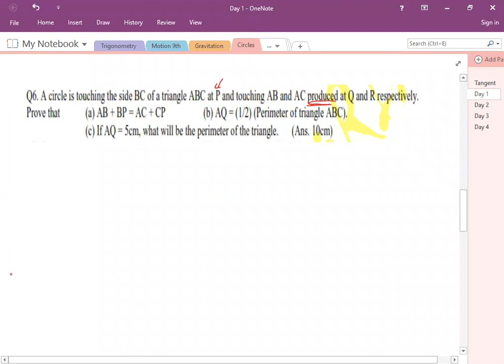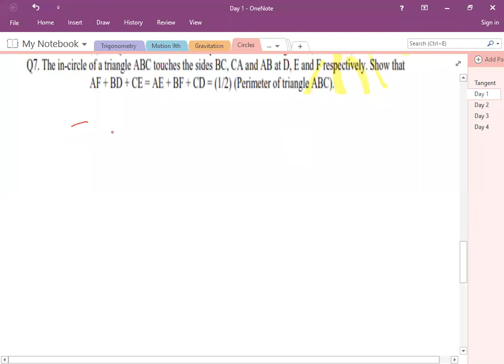23rd Sep X Achievers Maths Circles Day 1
CBSE X Achievers Maths Circles by Narendra Sir